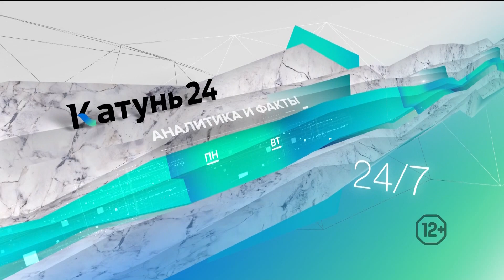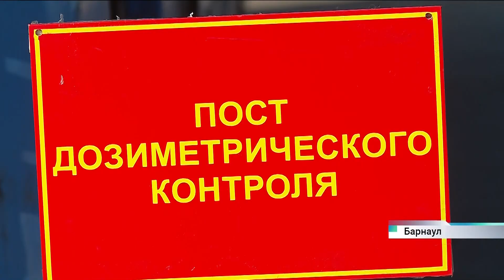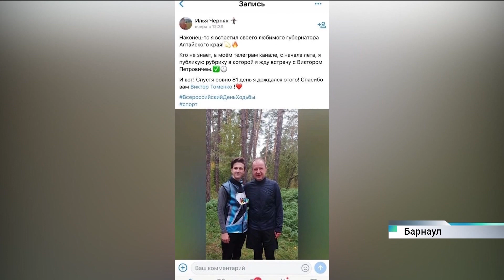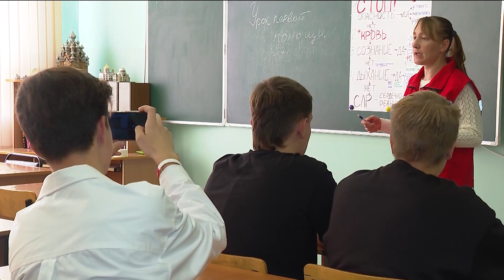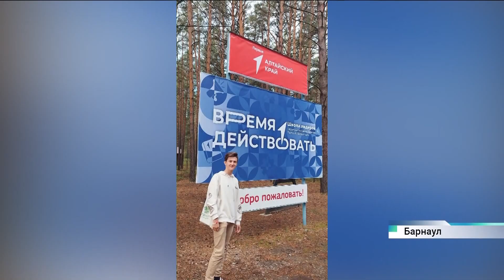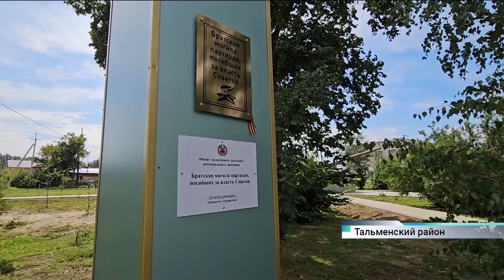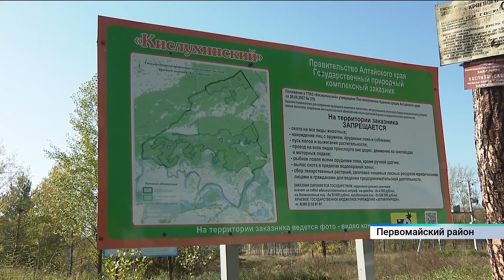Новости Алтайского края 3 октября 2023 года, выпуск в 20:30